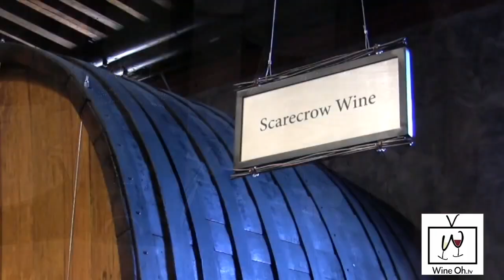Wine Oh TV Show Promo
Wine Oh! TV is a fun and informative wine travel show that gets to the heart of every wine region. Join the journey as Monique Soltani travels the world bringing people together by breaking bread, opening up a bottle, and connecting through culture.